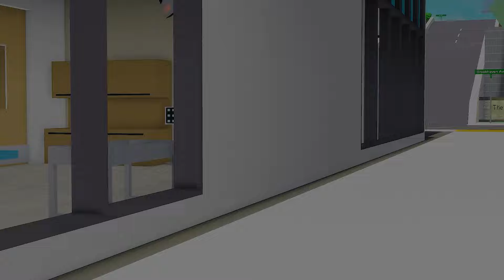ROBLOX Brookhaven 🏡RP: HOT vs COLD Family | Fire vs Ice Brothers Fight Dangerous Thief | Avis Roblox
A Life Full of Suffering: Avis in the Fire and Ice Family
Avis, living in a family of fire and ice, faced misfortune when his father, the symbol of fire, became evil and abused his mother. Even more surprisingly, his father brought his lover home to live with him, making the family environment even more difficult. With his mother kicked out of the house and having to endure the evil of his stepmother, Avis faces a life of pain and unhappiness. Join us in following Avis' journey as he struggles to overcome family challenges and find light in a dark life.